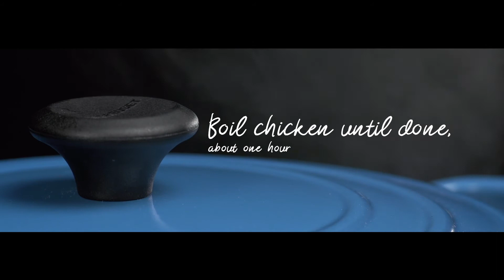How It's Done: South Carolina Boiled Peanuts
Boiled peanuts are a tasty tradition found throughout the Palmetto State. Learn this simple recipe and enjoy the Official Snack of South Carolina whenever you like!

INGREDIENTS:
2-3 pounds of raw peanuts
About ¾ cup of salt
Water

METHOD:
Wash the peanuts and place them in a large pot. Cover with enough water to allow the peanuts to float. Add the salt.

Bring to a boil, and then reduce heat and let simmer for 1-2 hours.

For more South Carolina recipes, visit DiscoverSouthCarolina.com/Recipes.